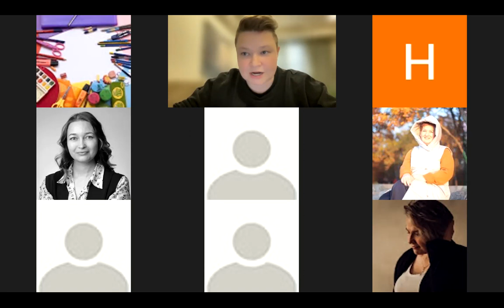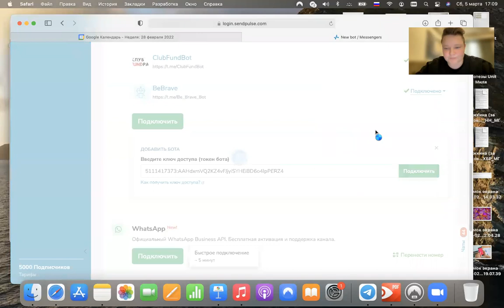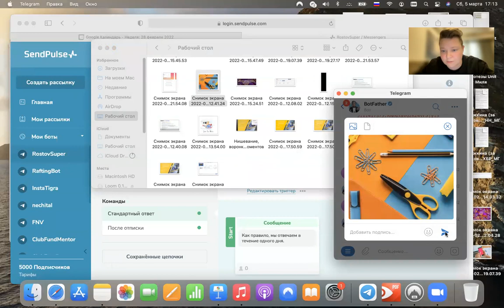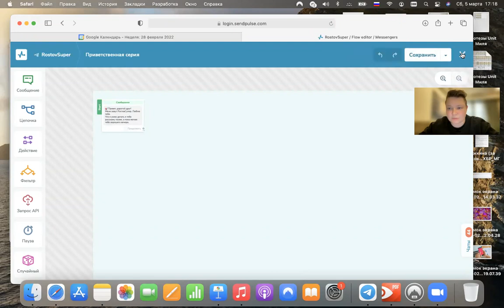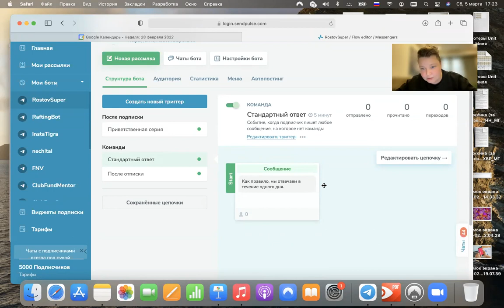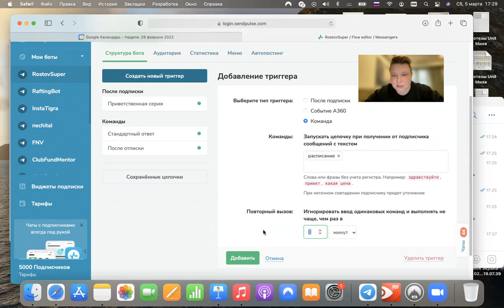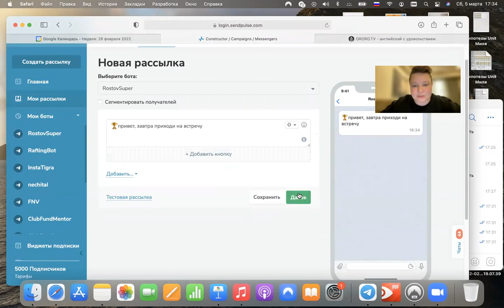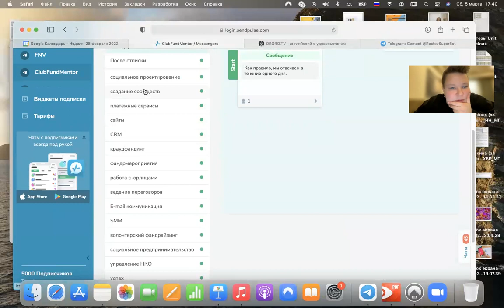10 этапов создания базового чат-бота в Telegram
Спецпроект Группы НКО "Гарант" (Архангельск) "RaftingDays"
Спикер Виктория Щёлкова
Эфир от 5 марта 2022 года